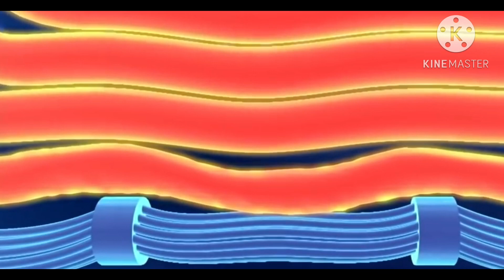TWA flight 800 crash